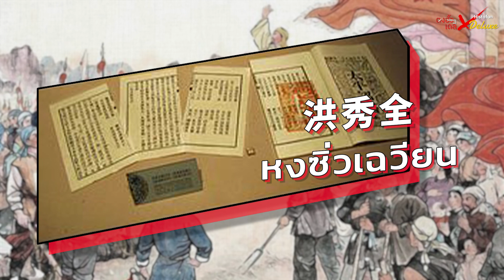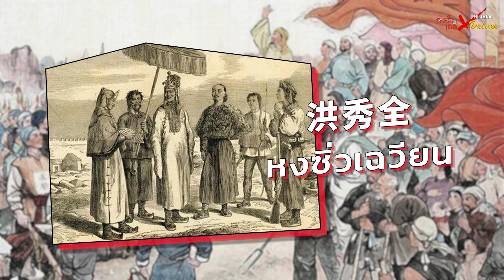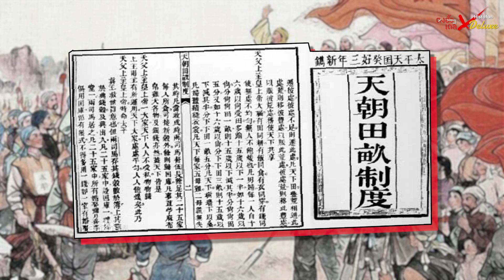ไท่ผิงเทียนกว๋อ กบฎครั้งใหญ่ที่สุดของจีน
ชายคนหนึ่งเกิดนิมิตในความฝัน ลุกลามบานปลายกลายเป็นกบฎครั้งที่ยิ่งใหญ่ที่สุดในประว้ติศาสตร์จีน และทำให้ผู้คนล้มตายมากถึง 20 ล้านคน